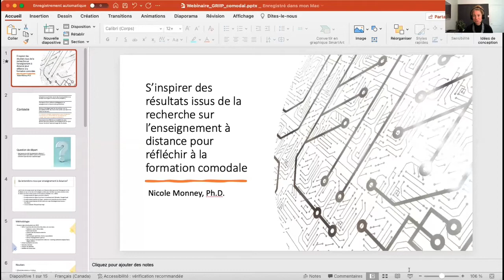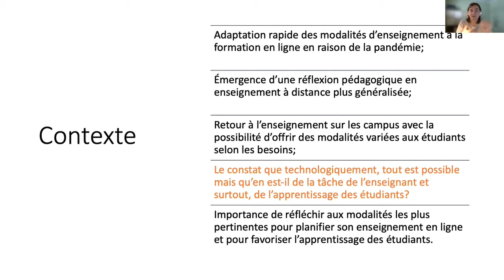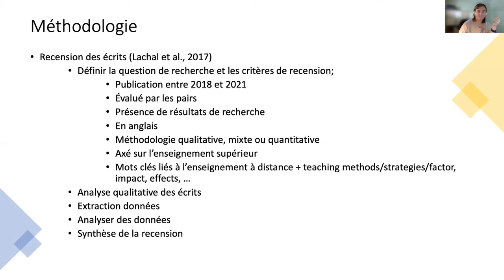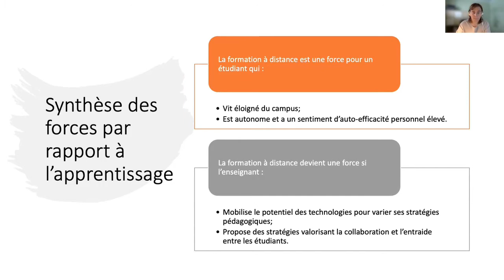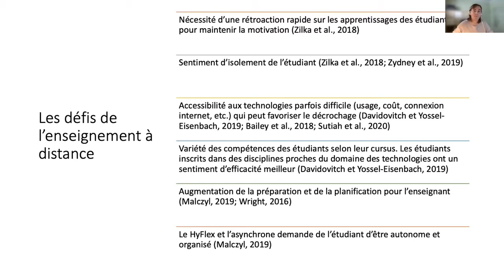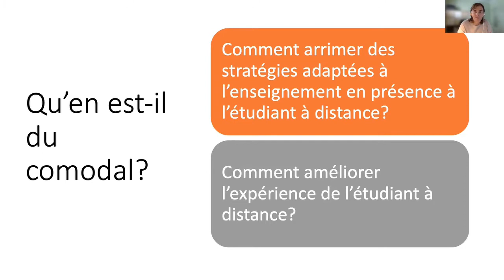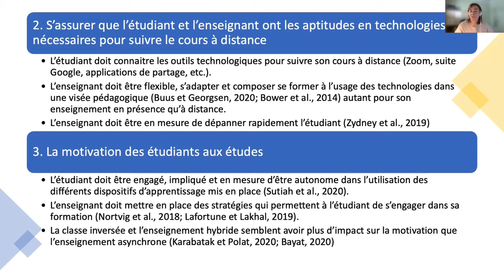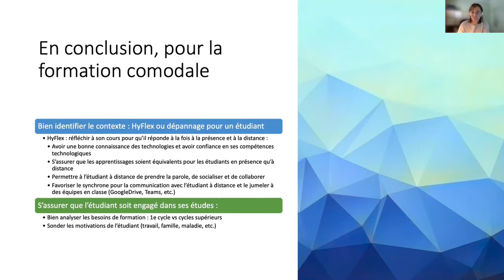S’inspirer de la recherche sur l’enseignement à distance pour réfléchir à la formation comodale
S’inspirer des résultats issus de la recherche sur l’enseignement à distance pour réfléchir à la formation comodale

Résumé du webinaire:
Mme Nicole Monney présente les résultats issus d’une recension des écrits scientifiques des trois dernières années portant sur l’enseignement à distance. L’analyse de ces écrits met en lumière différentes dimensions incontournables pour assurer la qualité de l’apprentissage. À partir de ces dimensions, la conférence propose quelques pistes de solutions viables pour assurer une formation de qualité autant pour les étudiantes et étudiants en présence que pour ceux à distance.

Webinaire présenté par :
Nicole Monney Ph. D., Professeure en pratiques éducatives et gestion de classe au département des Sciences de l’Éducation à l’UQAC depuis 2012. Elle est chercheuse associée au CRIRES et au CRRE. Son expertise porte sur l’évaluation formative des apprentissages, sur la formation pratique des enseignants et sur les pratiques éducatives telles que la planification des apprentissages. Elle a mené plusieurs projets de recherche (CRSH, FRQSC, FUQAC, CRRE, etc.) en lien avec les pratiques évaluatives et le concept de rétroactions sur les apprentissages. La réflexion portée sur ces différents projets lui a permis de développer une expertise fine par rapport à l’évaluation des apprentissages.